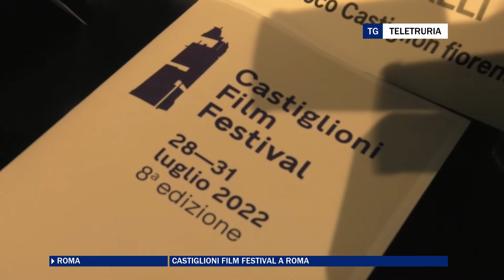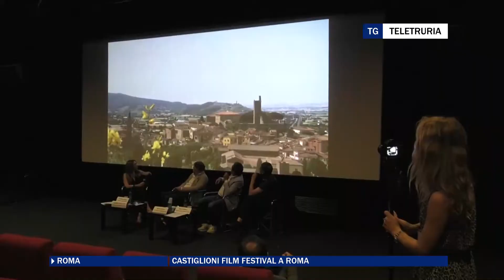Castiglioni film festival a Roma